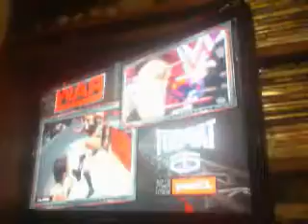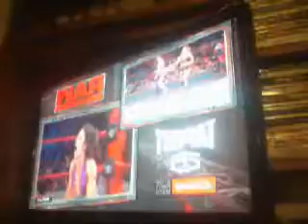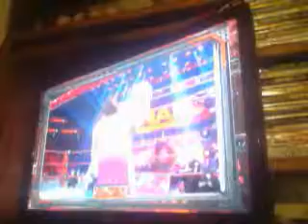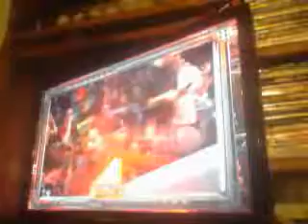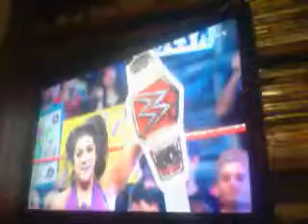WWE RAW 2/13/2017